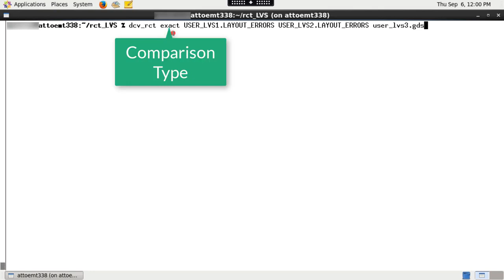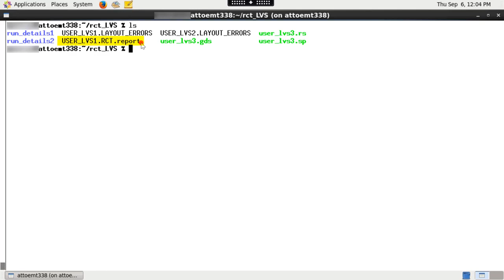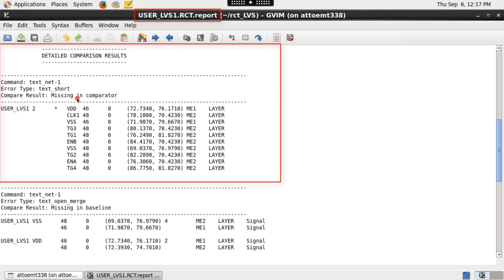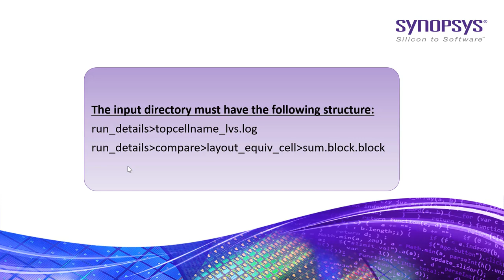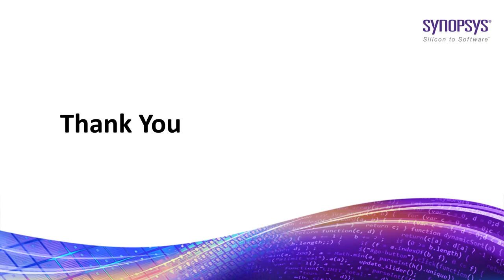How to compare LVS results using DCV Results Compare Tool (RCT) | Synopsys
Learn how to compare LVS results using IC Validator  DCV results compare tool (RCT). DCV RCT compares extraction stage results and compare stage results separately. You can use DCV RCT to compare only IC Validator LVS results. The DCV RCT tool performs an automated results vs results comparison using LVS run results as inputs.